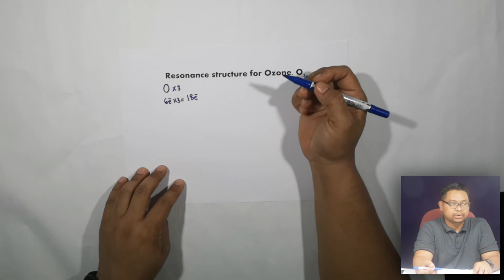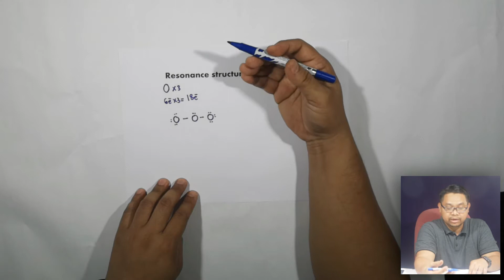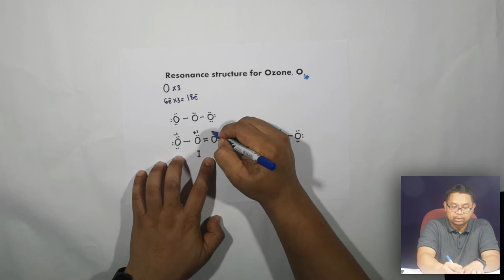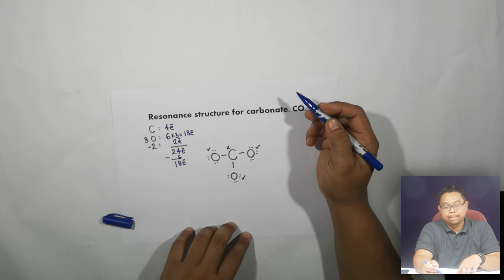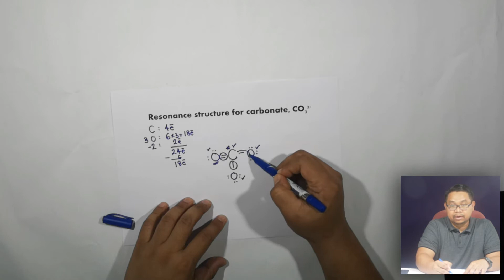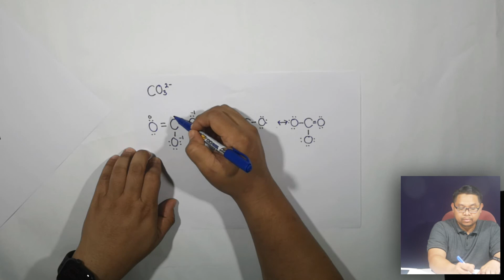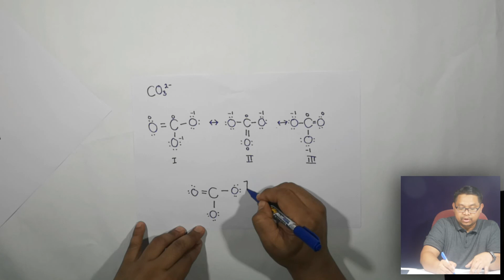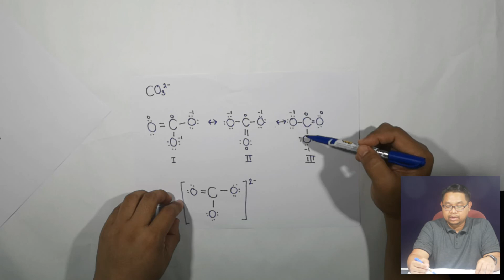Resonance Structure | SPKA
Join Mr. Zulhairi in exploring the topic of "Resonance Structure". This is one of the most mystifying parts of Chemical Bonding but honestly... it is not that difficult to be understood and Mr. Zulhairi will help you to master this topic with ease.